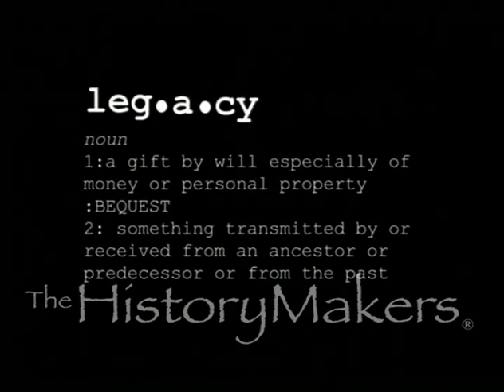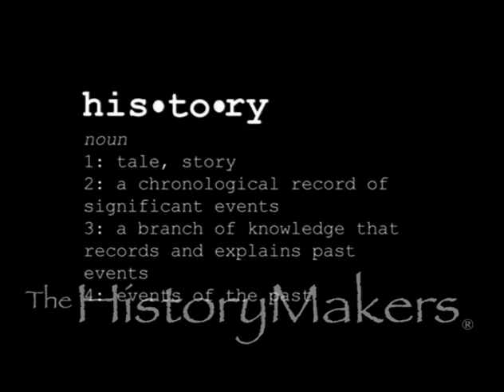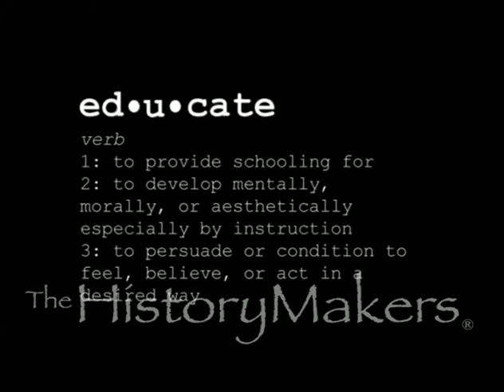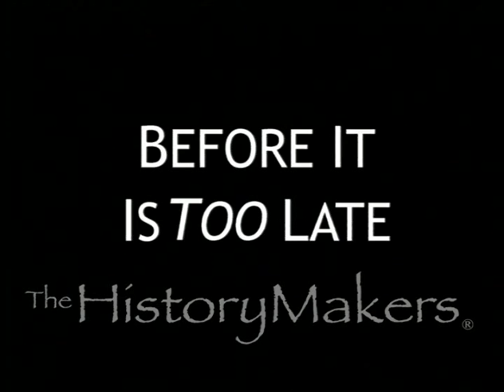The HistoryMakers: What Is the African American Legacy?: Promo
This promo for "What Is the African American Legacy" contains video footage from the various "An Evening With..." PBS-TV interviews and fundraisers featuring clips of Danny Glover, Diahann Carroll, Cathy Hughes, Juan Williams, Pearl Cleage, Charlayne Hunter-Gault, and Ossie Davis. Others talk about the importance of preserving African American history as well as highlighting the contributions of African Americans.

The HistoryMakers Founder and Executive Director, Julieanna Richardson, talks about her interest in African American history and the experiences she had that led to the creation of the archive including the talks she would have with people and her fascination with the stories she heard. The video also features Katherine Dunham, Julian Bond, Rev. Dr. Johnnie Coleman, Terry McMillan, William Warfield, and Lerone Bennett as well as clips from The HistoryMakers event "Meet The HistoryMakers: A Day of Education 2002." The promo ends with a graphic urging viewers to contribute to the archive and to help preserve history before it’s too late.  It fades out on a shot of a candle with the flame being blown out.